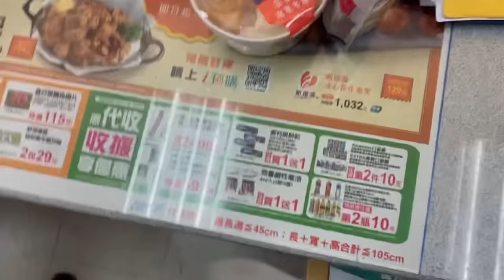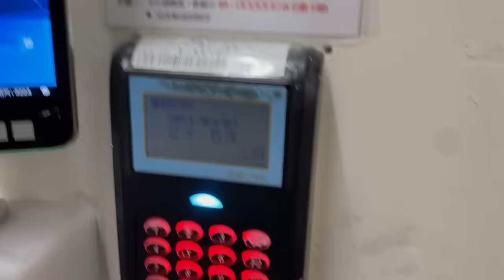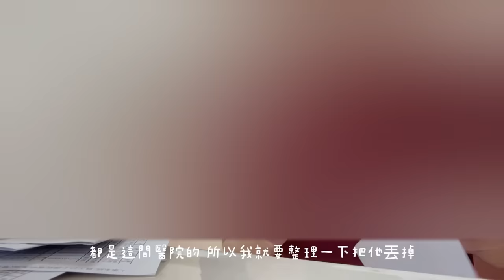（不要再說了😂我自己也一直很想把馬賽克用掉，但是用不掉！！😵‍💫）「護理vlog」加護病房大夜班日常之我離職啦！！！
因為一些因素及避免爭議已模糊大多護理片段，不好意思，如果想看的人很抱歉😭可以直接關掉😔

其實還有很多沒說出來的話，也有很多護理工作內容是沒辦法用鏡頭表達出來的，純粹只是幫自己紀錄第一份護理工作。